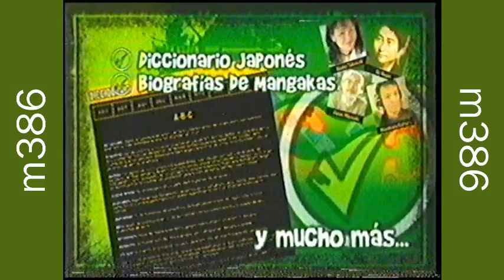Tandas Comerciales etc...TV - Diciembre 2007 - Parte 2